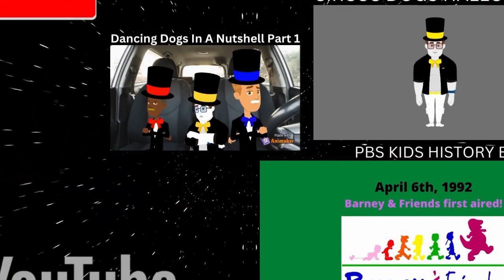Dame Tu Cosita in Opposite Electronic Sounds 5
dame tu cosita song with mix effects